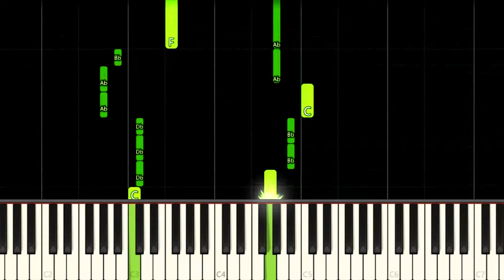DUDE THEFT WARS THEME - EASY Piano Tutorial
How to play Dude Theft Wars Mobile Game Theme Song on this EASY Piano Tutorial!
Como tocar a música tema do jogo de celular Dude Theft Wars neste Tutorial FÁCIL de Piano!